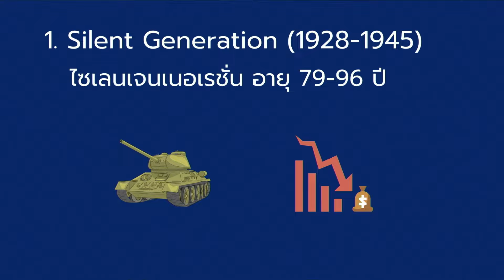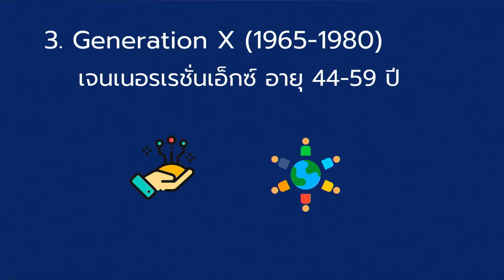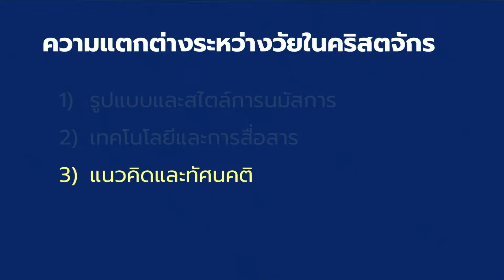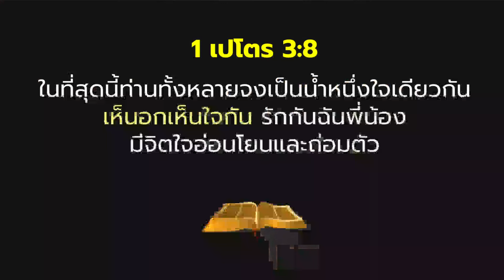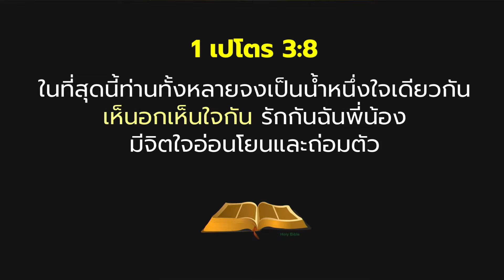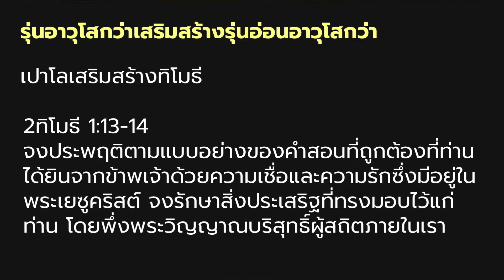"ถึงต่าง GEN ก็ BLEND กันได้" ผป.แสงชัย อิศราภรณ์ศรี | 27 ตุลาคม 2024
มาร่วมการนมัสการและฟังคำเทศนากับเราได้ทุกวันอาทิตย์
Join us for weekly worship services.

ศุกร์อธิษฐาน 19:00 - 21:00 (TH)
รอบเช้า 08:30 - 10:30 (TH with EN translations provided)
รอบสอง 10:30 - 12:30 (TH with EN translations provided)
รอบโอเอซิส Oasis 17:30 - 19:30 (EN with TH translations provided)